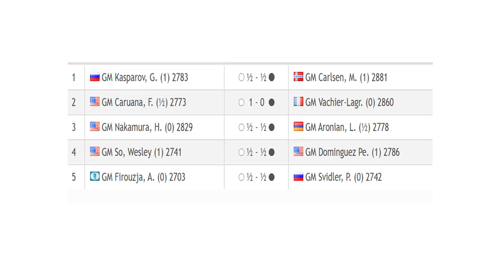2020 Champions Showdown | Chess 9LX: Round 2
2020 Champions Showdown | Chess 9LX: Round 2

2020 Champions Showdown | Chess 9LX
The top international chess superstars are set to battle online from September 11-13 in Championships Showdown: Chess 9LX hosted by the Saint Louis Chess Club.  Champions Showdown: Chess 9LX will feature the world’s top grandmasters including legendary World Champion Garry Kasparov, the reigning World Champion Magnus Carlsen, and World Number 2 Fabiano Caruana. The matches will be played in Chess 960 style, also known as Fischer Random, with a $150,000 prize fund.
Participants:
Magnus Carlsen - 2881
MVL - 2860
Garry Kasparov - 2783
Levon Aronian - 2778
Fabiano Caruana - 2773
Peter Svidler - 2742
So Wesley - 2741
Alireza Firouzja - 2703